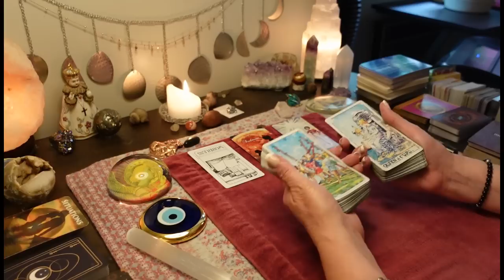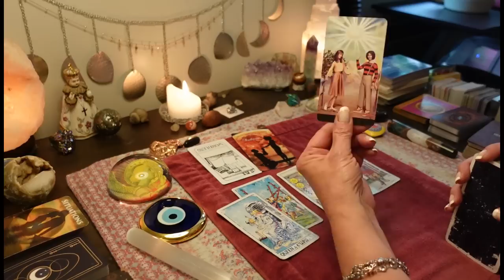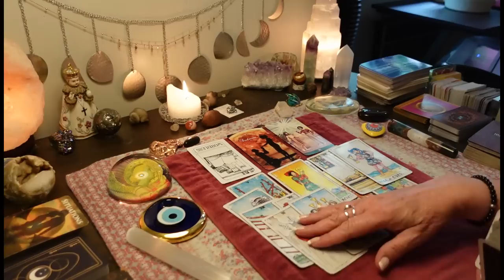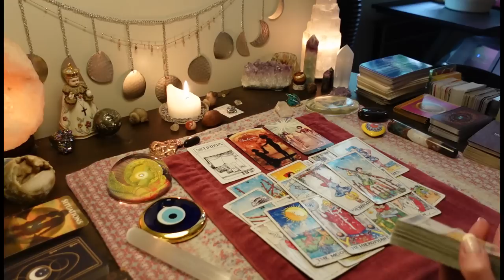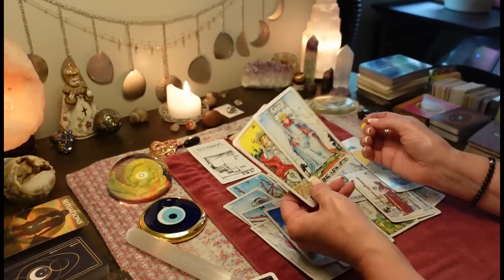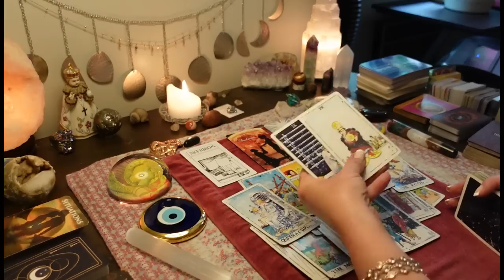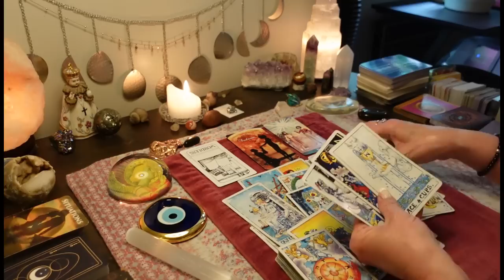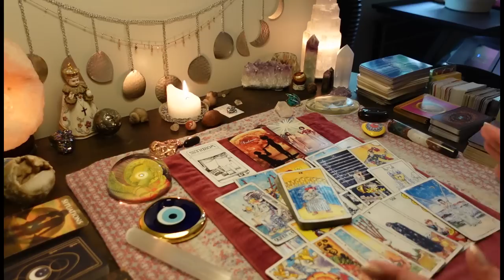CANCER: "Marry Me" Showing Up With A Ring & Proposal-You Give Them The BRUTAL TRUTH.